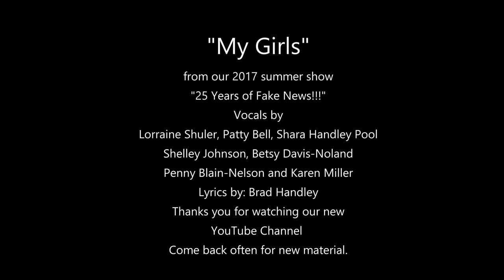"My Girls" 2017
The Mostlies' women respond to the "Free the Nipple" law suit.